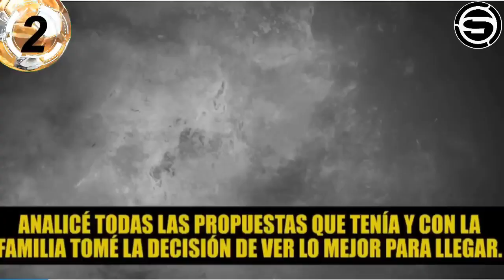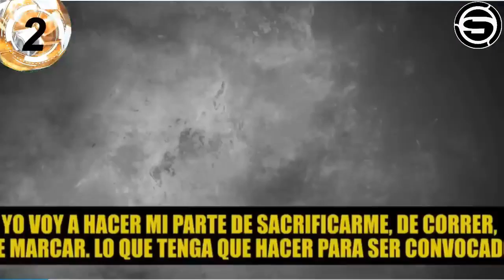GUERRERO ENTRENARIA CON LDU/LISTO A SELECCION?